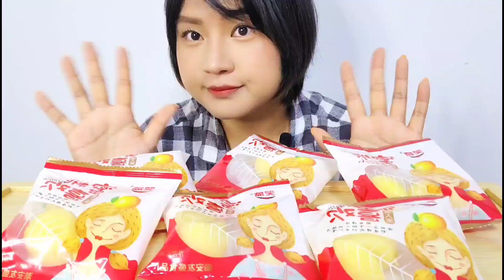🍑중국 복숭아 간식 먹방🍑(ASMR mukbang eating show)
유튜브 영상은 처음이라 엉성하고 부족한 점이 많을 거에요ㅜㅜ
엄청 힘들게 구한 음식에 나름 열심히 촬영한거랍니다.